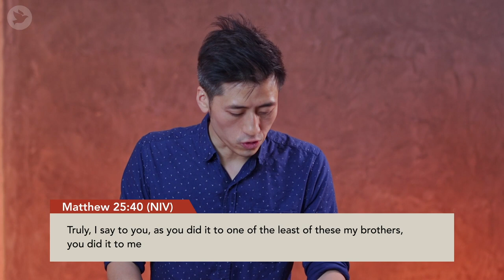On the Way | Jacob Ng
Saul was on his way to Damascus to persecute anyone “belonging to the Way”. Ironically, he encountered “the Way” who radically transformed the way he was going to live for the rest of his life; being turned from a persecutor to a preacher of the name of Jesus. In this message, Ps. Jacob shares about the miraculous conversion of the Apostle Paul and teaches us what we modern Christians may learn from the life of Paul.

How can we pray for you? Submit a Prayer Request!
Our Healing Rooms team would love to pray for you! Saturdays 10AM-12 Noon
Journey Through The Bible Devotional - Exclusively on YouVersion!
If you would like to get connected to a Kingdom Group please